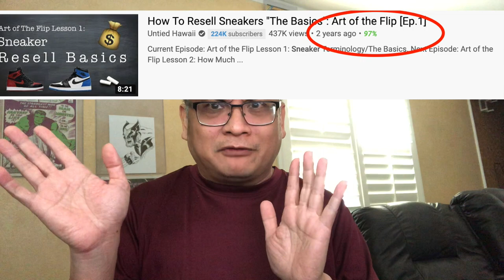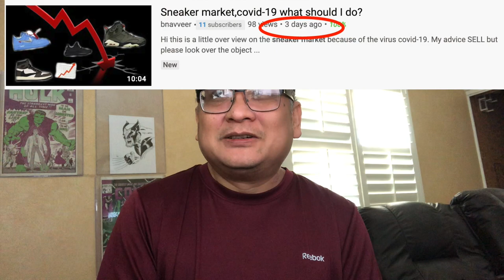NOSTALGIA VS REALITY - Comic books are for reading only!